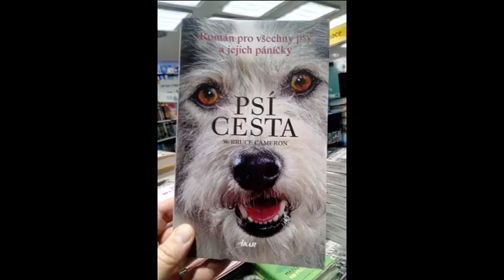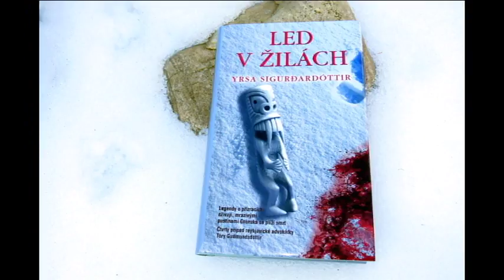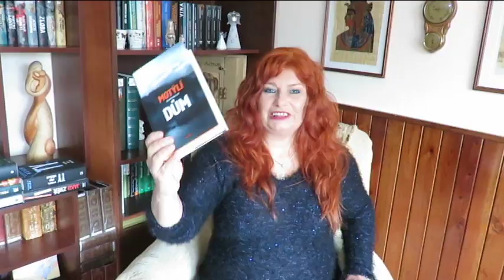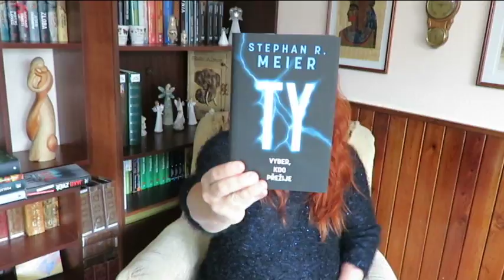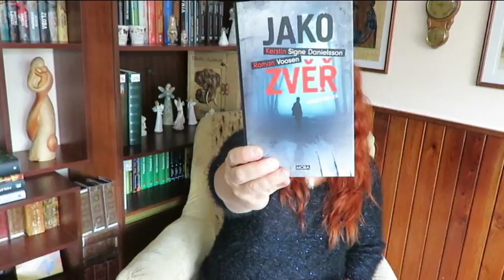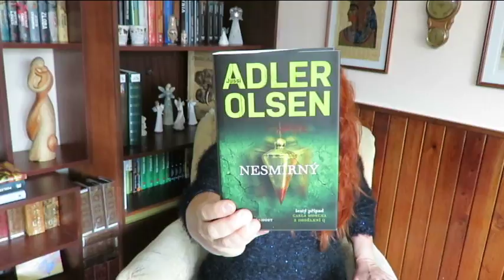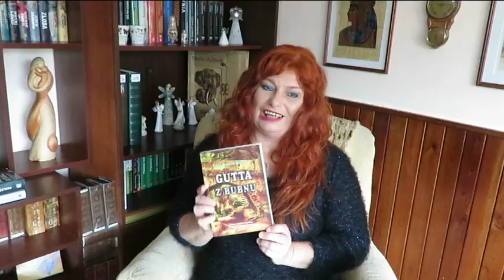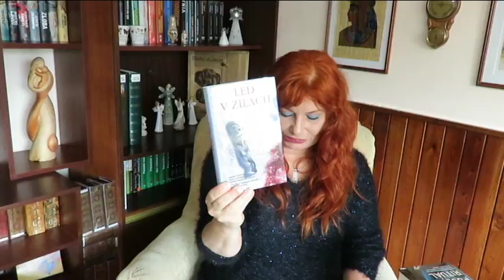Leden 2018 - Knížka moje společnice